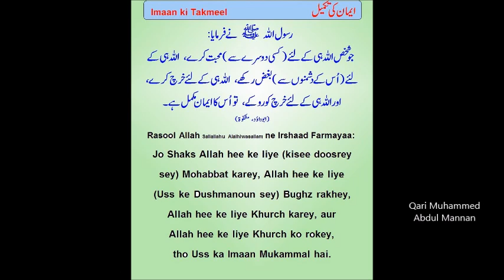annabi yyu aula bil mumineena min anfusihim